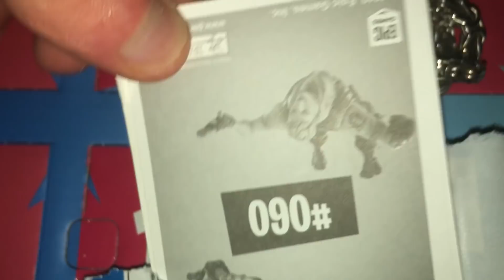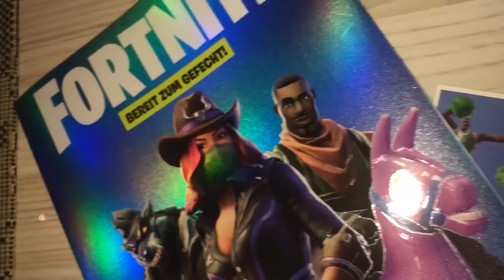Deathrun, ABER du kannst NICHT STERBEN in Fortnite!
Ihr seht heute einen Deathrun in welchem man nicht sterben kann, ich habe mich bei einer Firma beworben welche sich Weetrollcooperation nennt...
BITTE benutzt meinen Code: "Krench" im Item-Shop.
Ihr wollt ein Teil der Royale Army sein? Klamotten:* (Werbung)

Dieses Video ist kinderfreundlich / Familien freundlich :)

*Bei den mit dem * gekennzeichnete Links wird mir Provision erstattet, und ihr unterstützt mich mit dem Kauf.